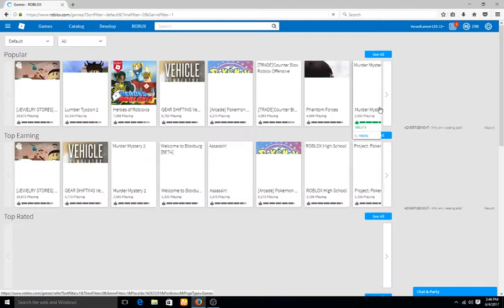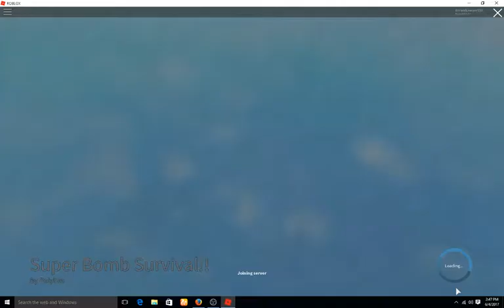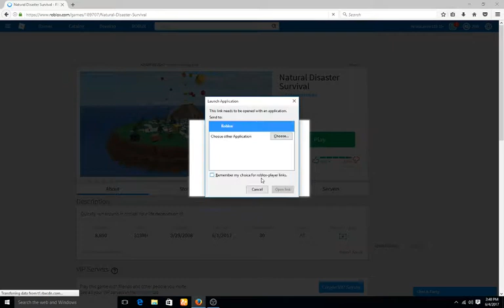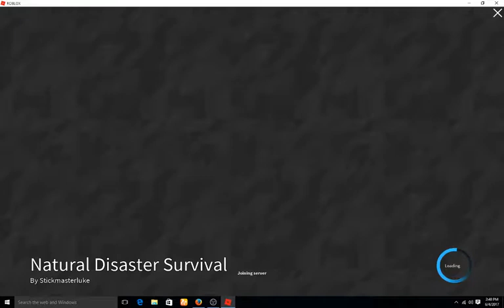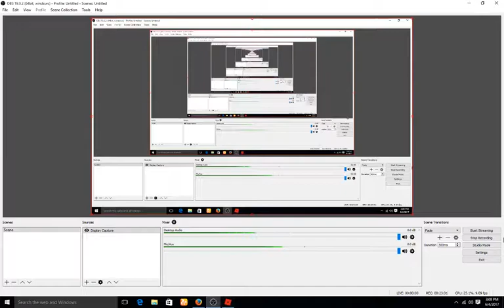Roblox] We died so many Times![Natural Disasters Survival]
Yo guys in this vid i died so many times If u enjoyes plz leave a like down below and subscribe it help me a lot and ill see u guys later bye!

Get Free Roblox here (for pc only) - roblox.com/

i use the screen recorder - OBS